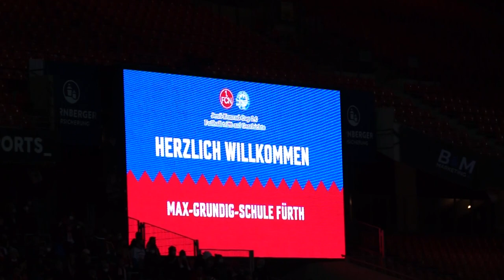Einladung aller Teilnehmer und Ehrung der Gewinner des Jenö Konrad-Cup 2021 | 1. FC Nürnberg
Auf Einladung des Club verfolgten die Schülerinnen und Schüler des SFZ zusammen mit 300 weiteren Jugendlichen, die letztes Jahr beim Jenö Konrad-Cup teilgenommen hatten, das Spiel. Immer wieder gingen die roten, extra für sie angefertigten Schals „Gegen Antisemitismus“ in die Höhe, der Gruß der Mannschaft bei der Siegerrunde in den Block machte den Abend perfekt.